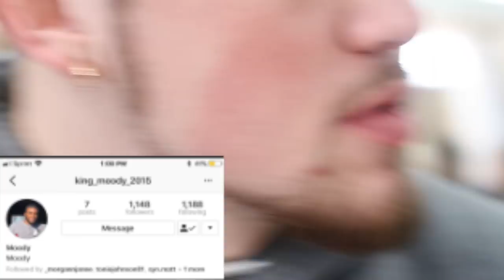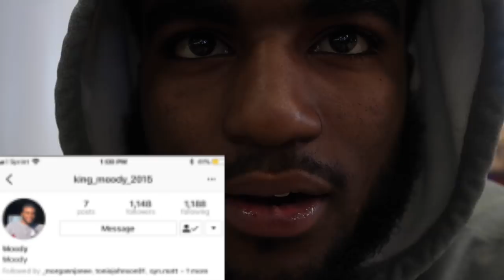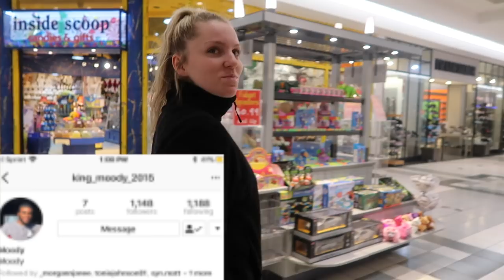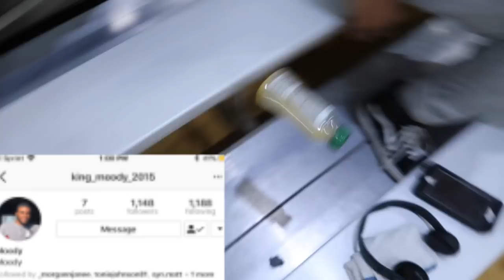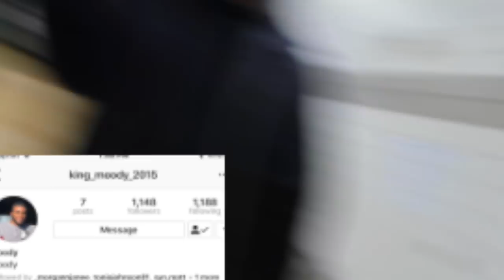BABY CJ FOUND A NEW GIRLFRIEND AT THE MALL!!!